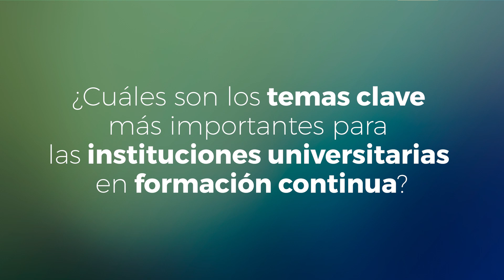Neus Pons te invita al Congreso RECLA 2023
La Directora Gerente en Fundació BCN Formació Professional Neus Pons participará en el debate de Red de Educación Continua de LATAM y Europa sobre los “Retos y Oportunidades de la Educación Continua desde la perspectiva empresarial”.

📅 Los días 4-6 Octubre 2023
📍  Manresa y BCN

☑️ ¡Únete al evento sobre gestión estratégica de la Educación Continua y conoce las últimas tendencias compartiendo en un encuentro internacional!

🎓  Organizado por la Universitat de Barcelona; el Institut de Formació Contínua IL3 - Universitat de Barcelona (UB) y la UManresa-Fundació Universitària del Bages (FUB).